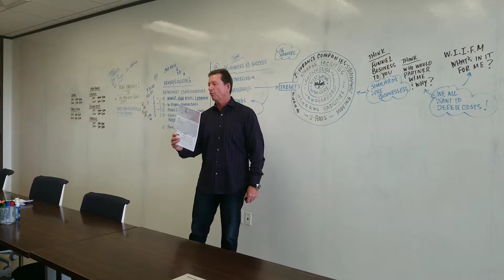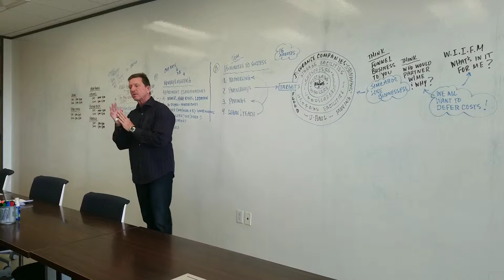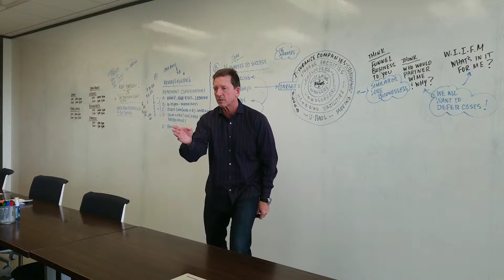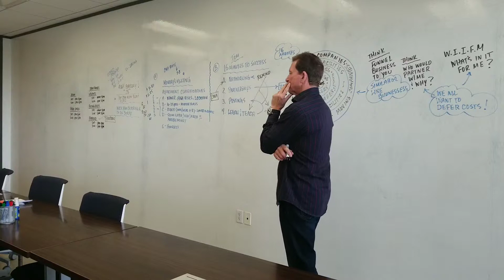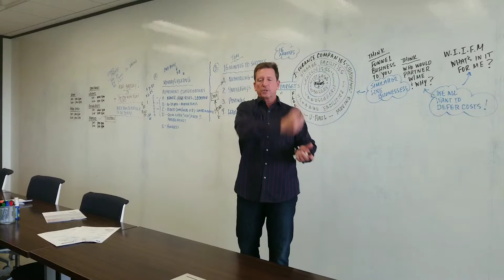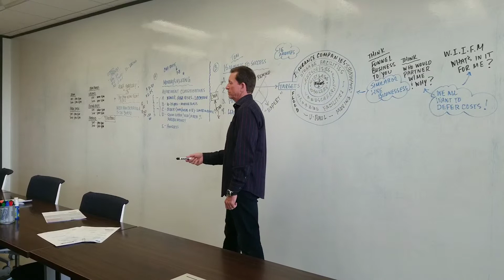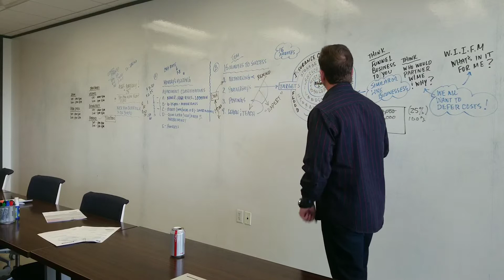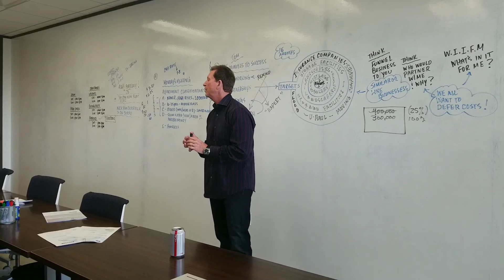15 Minutes to Success in Real Estate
How to maximize your time and work smart, and intentionally - not accidentally.
1. Networking
2. Partnerships
3. Social Media Postings
4. Learn & Teach
Think: Funnel business to you
Think: Who would partner with me & why
WIIFM: "What's in it for me"